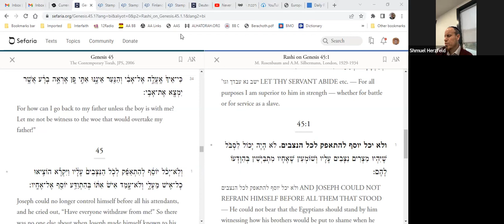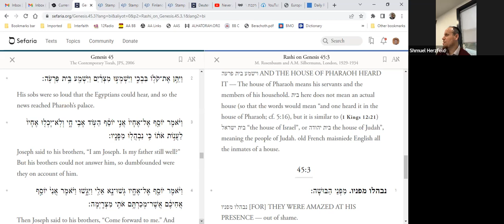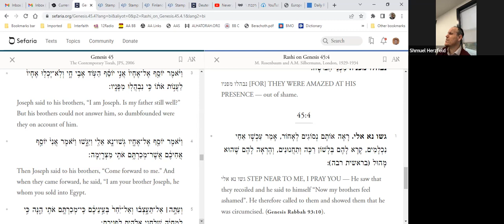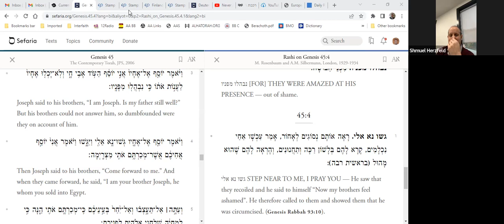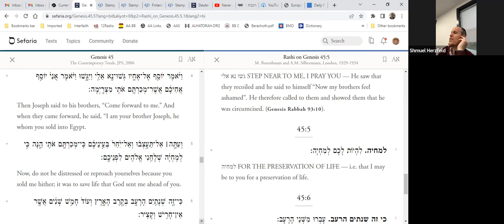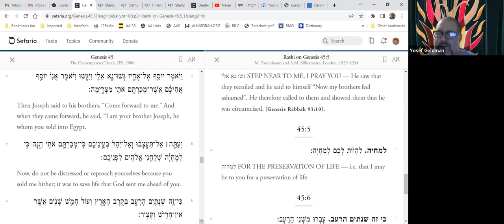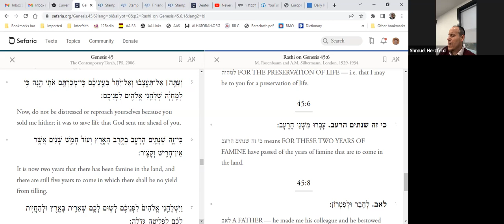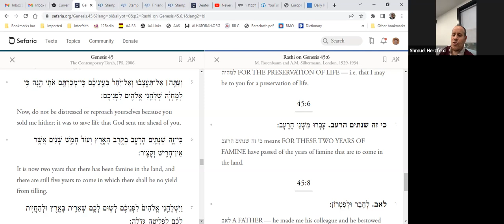Rashi Vayigash (1)